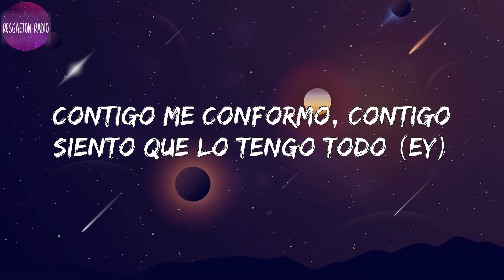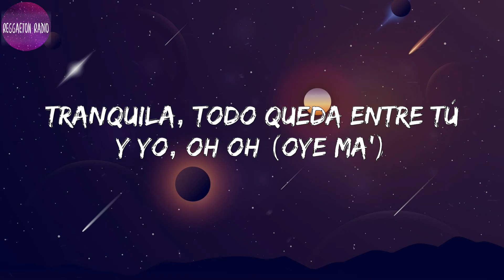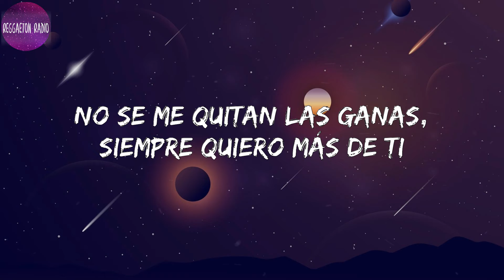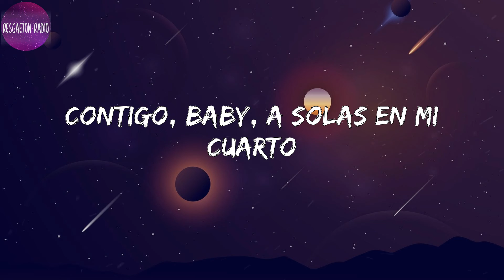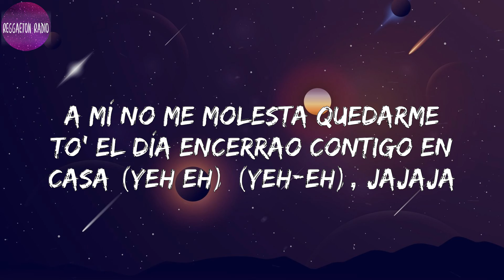Juhn -Bandida(letra)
Lyrics Bandida :

Me escriben muchas, pero no quiero otra más
Sinceramente, baby, vales más que el oro (Woop)
Contigo me conformo, contigo siento que lo tengo todo (Ey)
Nos probramos, le gusto y no se arrepiente
Dice que lo que hagamos a nadie se lo cuente
Muñequita, me pongo caliente (Woop)
Contigo, baby, a solas en mi cuarto
No quiero parar de hacerte el amor
Tú eres mía na' más, no te comparto
Tranquila, todo queda entre tú y yo, oh oh (El All Star)
Estoy adicto a encerrarme en el cuarto contigo a hacer travesuras (Eh, eh)
Verte sin ropa y hacerte el amor pa' mí es una dulzura
Pensar en ti, mai, me daña la mente, qué bien se siente (Woop)
Cuando lo meto y eso está humedo y caliente
Le gusta to' lo que le hago, eso es evidente
Y me pide que le hable sucio pa' que las ganas le aumente (Woop)
La ropa se la quita
Sin yo decirle
Sacó la veteranía y eso que no sabía
Hacerlo, y me duró to' el día (Jajaja)
Contigo, baby, a solas en mi cuarto (Woop)
Tranquila, todo queda entre tú y yo, oh oh (Oye ma')
No se me quitan las ganas, siempre quiero más de ti
Loco contigo desde que te vi (Jajaja)
Y ahora repito y repito, ese cuerpo da apetito (Ey)
Lubricante y un par de juguetitos
Tú te crees que sabes, bandida
Me diste a probar de la fruta prohibida
Ay, es que tú te crees que sabes, bandida (Bandida)
Nos metimo' en un laberinto sin salida
(Me dicen Juhn El All Star, baby)
Sinceramente, baby, vales más que el oro (Más que el oro)
Contigo me conformo, contigo siento que lo tengo todo
Dice que lo que hagamo' a nadie se lo cuente
Muñequita, me pongo caliente
Tranquila, todo queda entre tú y yo, oh oh
Oye ma'
A mí no me molesta quedarme to' el día encerrao contigo en casa (Yeh eh) (Yeh-eh), jajaja
Aquí la musa es infinita, ustedes no están entendiendo es (Woop) (Ey)
Este Juhn
El All Star, baby
Ando con Jonniel on the beat, boy (Woop)
JX
Los Oídos Fresh
Jajaja
Y seguimos dándoles sólo
Sigan cogiendo pon, muchachos, que les va bien
Gold2
Sacando la funda a pasear